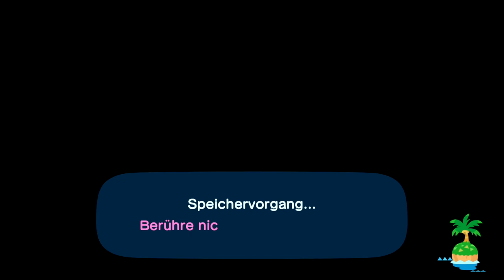Der Vampirtintenfisch in Animal Crossing: New Horizons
Willkommen zu meinem neuen Projekt: Animal